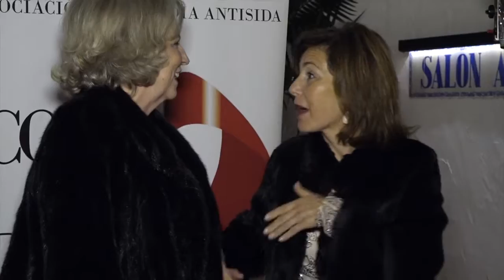San Nikolaus 2016 Concordia Marbella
C/ Carlota Navarrete, 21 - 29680 San Pedro Alcántara - Marbella - Málaga - España